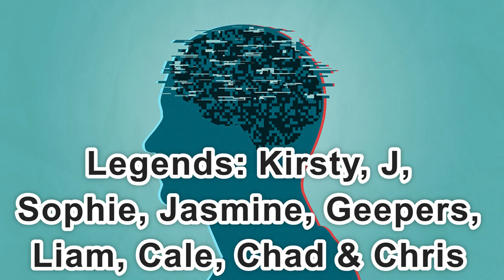Day 2,398 | 4,503 Days To Go! | Ep 06: 5 Sets of 22 Push Ups Challenge for Mental Health UK